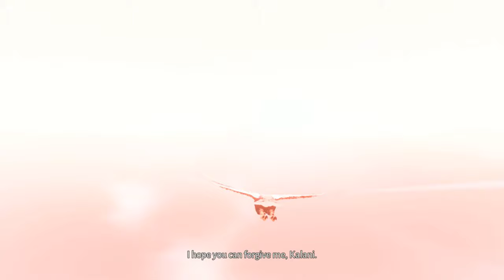LOST EMBER gameplay 2019 Full Game Walkthrough Playthrough No Commentary whole game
LOST EMBER No Commentary. In this video, you can see my version of Gameplay Walkthrough all story for PC.
the setting is on high quality and full HD resolution

A breathtakingly beautiful world holds the secrets of its past for you and your companion to uncover.

Experience the contrasting stories of the fall of mankind and the lush life in a world reclaimed by nature with a wolf as your main character and a determined companion at your side.

Explore the land, sea, and air, as you possess any creature you come across to experience life from a whole new perspective. Fly through gargantuan canyon valleys as a parrot! Tumble through the grass as a wombat! Swim through shimmering lakes as a fish! Your journey will take you from densely wooded jungles, to lush rainforest canopies, to barren desert plains and archaic temples.

Ultimately, you'll discover a tale of loyalty, despair, and betrayal, as echoes of the lost Yanrana culture come to life in a lush wilderness devoid of man.
RELEASE DATE:
22 Nov, 2019
DEVELOPER:
Mooneye Studios
PUBLISHER:
Mooneye Studios